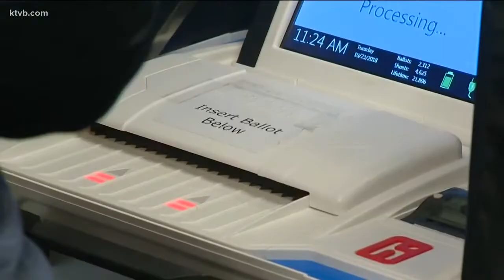Early voter turnout hits record high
The mobile voting unit went to the Boise State campus Monday.